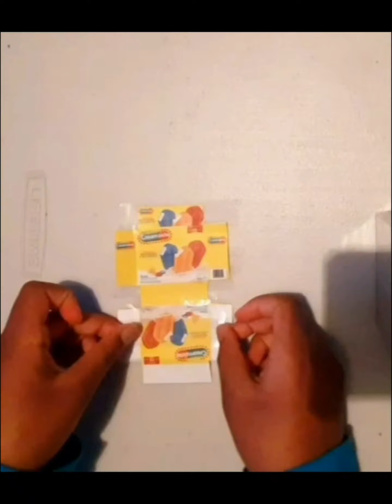How to make a paper Popsicle Squishy | A.T.A Siblings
Hello Everyone,

In this video we are making a paper popsicle squishy.  It is very easy to do, it can be done with a few materials only.

We hope you guys enjoy this video!